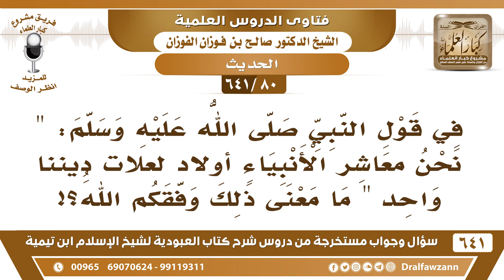[80 /641] ما معنى قول النبي ﷺ: " نحن معاشر الأنبياء أولاد لعلات ديننا واحد؟ الشيخ صالح الفوزان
[80 /641] السؤال: في قول النبي صلى الله عليه وسلم: " نحن معاشر الأنبياء أولاد لعلات ديننا واحد " ما معنى ذلك وفقكم الله؟!
 الجواب: الرسول بيّن هذا، قال: «ديننا واحد» معنى «إخوة لعلات» أن ديننا واحد، مثل الإخوة من الأب الذين أبوهم واحد وأمهاتهم متفرقة، فدين الأنبياء واحد، لكن شرائعهم مختلفة بحسب مصلحة البشر. {لِكُلٍّ جَعَلْنَا مِنْكُمْ شِرْعَةً وَمِنْهَاجًا} [المائدة: 48] .
السيرة الذاتية :
للاشتراك في قناة الشيخ صالح الفوزان
أسئلة وأجوبة من شرح كتاب العبودية ( 641 ) مقطع

للاستفسار والإقتراحات والدعم
رئيس الفريق
لمشروع كبار العلماء